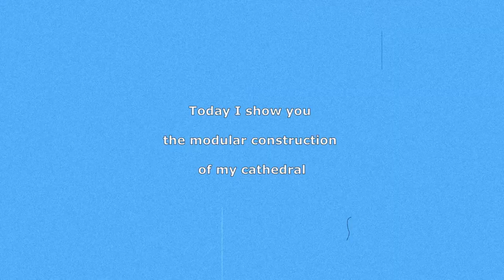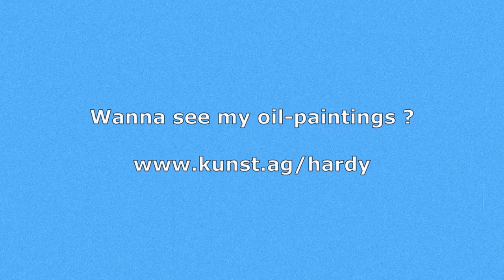LEGO Cathedral MOC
In this video I show you the awesome details of my huge LEGO Cathedral MOC. I disassemble it a little bit to show you the modular construction and the interior. Have fun!